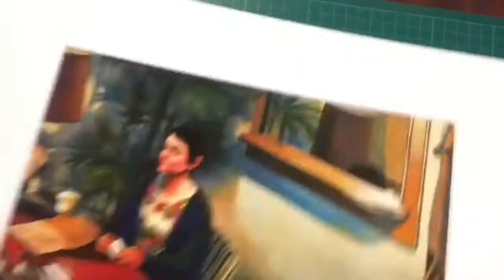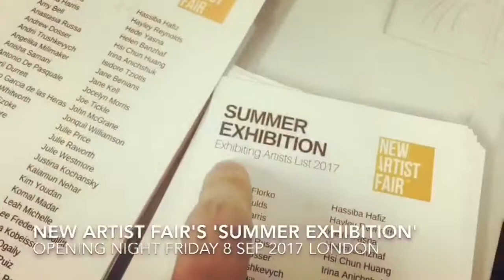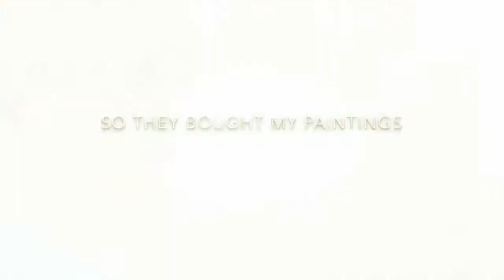" New Artist Fair's 'Summer Exhibition' " 2017 London - Hsi Chun Huang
Filmed and produced by Artist Hsi Chun Huang

0:00 Two Days Before Opening Night
0:59 Setting Up Day
1:54 Opening Night
2:52 Last Day

0:00 [ Two Days Before Opening Night ]
Apart from presenting my original works, this time I'm also have prepared some Limited Edition art prints, this is the video showing when I was preparing it.

0:59 [ Setting Up Day ]
The video shows when I was setting up for the exhibition.

1:54 [ Opening Night ]
The subtitles of video:
" New Artist Fair's 'Summer Exhibition' "
Opening Night, Friday 8 Sep 2017 London
Music, Chocolate, Drinks, Artists performing!
So many people, Great works, And also many dogs ha ha!
Some people were very stylish, I think people enjoyed it!
They're looking at my paintings, They liked the stories behind, So they bought my paintings, So I'm happy! :)

2:52 [ Last Day ]
Last Day, Sunday 10 Sep 2017 London
6:30pm it's time for packing up and say goodbye...

I'm so happy that my paintings have chosen to exhibit at New Artist Fair's 'Summer Exhibition' London 2017.
Really had a great time and felt thankful with all amazing artists and people I met, especially some people were very friendly and gave me lots of supports, I think I've learned a lot.
And also I want to say thank you again to fair director Oliver for everything he has done for us.
Best wishes for you all. :)

ABOUT EVENT:
New Artist Fair's 'Summer Exhibition' London 2017
Once again hosted at the Old Truman Brewery in London's East End, the fair will have over 100 emerging British and international artists around the world presenting their work directly to the public.
Has become one of the most talked about and well attended art fairs in London and where over half of the exhibiting artists make sales to the large number of art buyers, collectors and investors.
The event is free and open all weekend, Saturday 9th and Sunday 10th September from 12pm to 6pm.
Friday’s Private View will start from 6pm and will finish at 9pm with complimentary drinks and music, DJ, however if you can't make the Friday night ( because it's not free entry and the people want to come must be the friend of artist, so their names are now on the guest list. ) don't worry as the event will be open all weekend from 12pm to 6pm.

DATES & TIME:
FRIDAY 8 Sep 2017
5.30pm-9pm (Private View)
SATURDAY ​9 Sep 2017
12pm to 6.30pm​
SUNDAY​ 10 Sep
12pm to 6.30pm

VENUE ADDRESS:​
Old Truman Brewery
​Ground Floor
​[F Block G4 & G5]
​85 Brick Lane
​London, England, E1 6QR